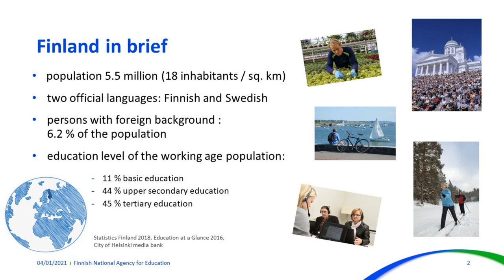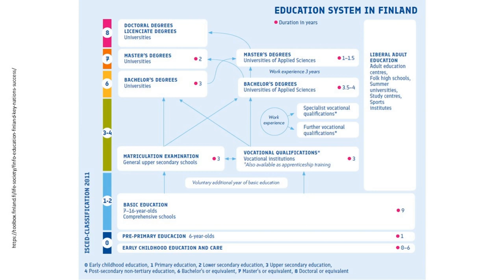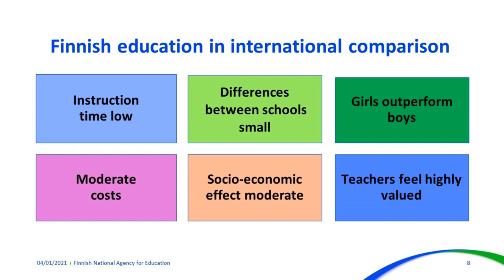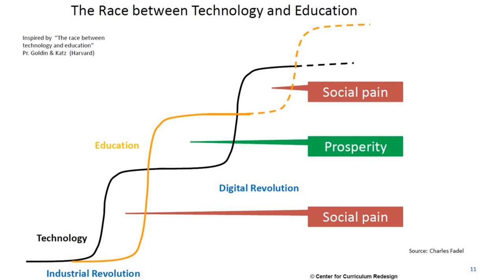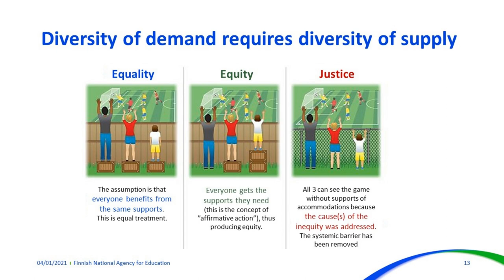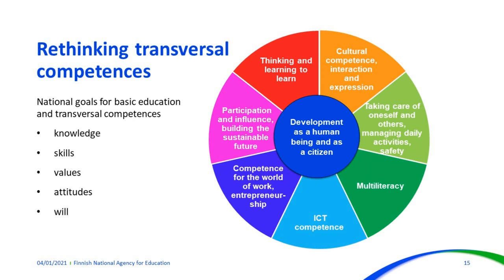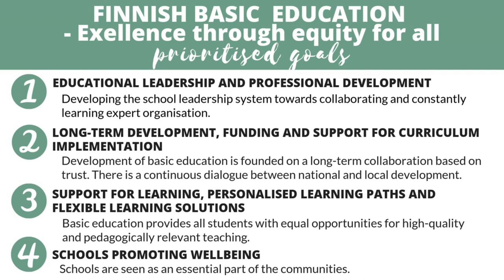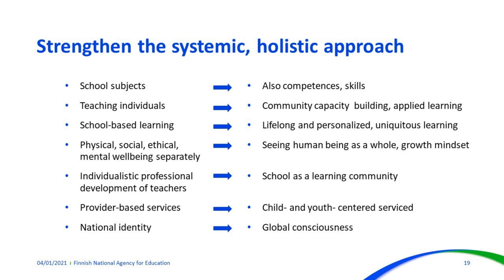What's cooking? Recent developments in the Finnish education system and policy.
EDUFI Director General Olli-Pekka Heinonen talks about recent developments in Finnish education system and policy.